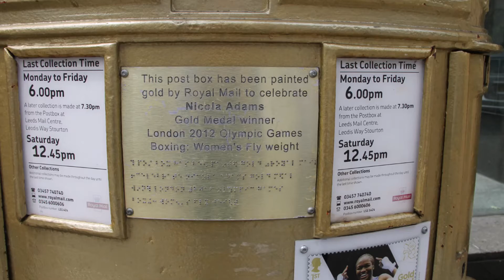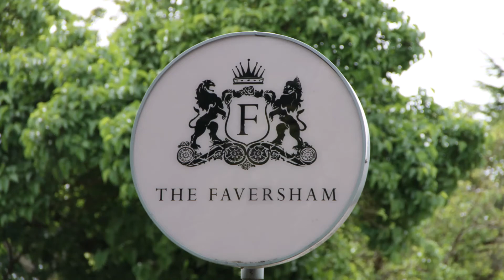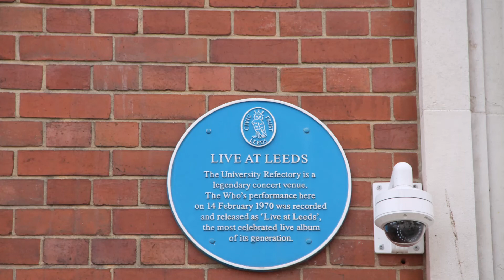Leeds West Yorkshire 2018. Walk from City Centre to University of Leeds.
A walk on 23 June 2018 from City Square to the University of Leeds and around the campus and adjacent streets.